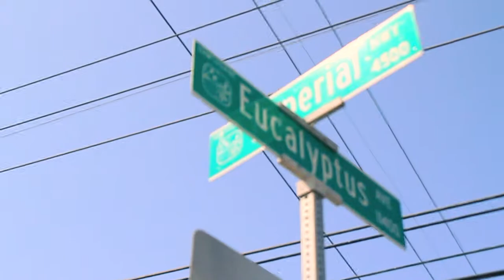Breezy Boy "Go Crazy"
Shot And Edited By : STREET FOOTAGE FILMZ

STATIC ONES.